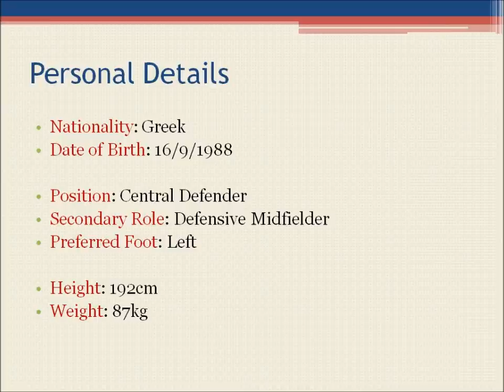Siovas Dimitris-Highlights 2011-12 Part 1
Player: Dimitris Siovas
Position: Central Defender
Foot: Left
Team: Panionios FC
Division: Greek SuperLeague
Season: 2011-12

Produced by SportVideoSolutions

COPYRIGHT STATEMENT: This video is property of Forthnet Group, Nova, ERT and Superleague. This video is not being used to make money in any way and is for entertainment and leisure purposes only. This is an act of fair usage as described by the Copyright Offices, therefore, a dispute should not occur over this video.